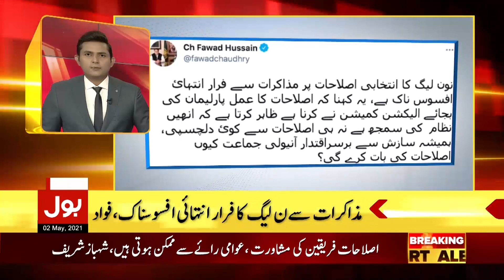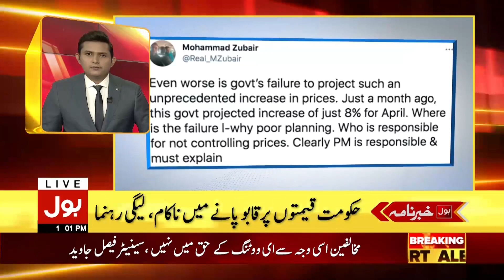PMLN Escapes Negotiations | BOL News Headlines | 1:00 PM | 2 May 2021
Maryam Nawaz Demands PM Imran Khan's Resignation
PM Imran Khan's Offer to Opposition for Election Reforms
No One Can Blackmail PM Imran Khan
NCOC Bans Youm-e-Ali Procession
Smart Lockdown in Karachi
Nationwide Lockdown in Pakistan
Pakistan vs Zimbabwe Test Series 2021